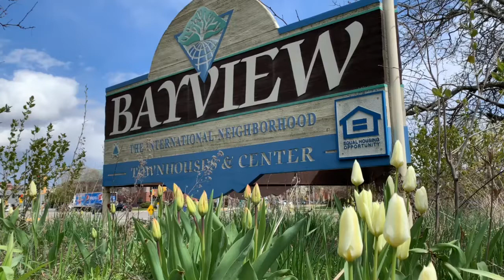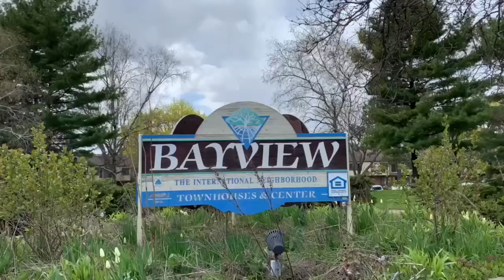Watch now: Bayview Foundation poised for $50 million redo for low-income community